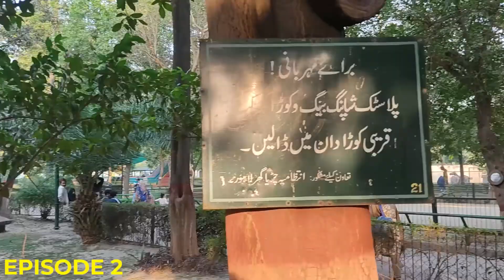Shaheen Afridi Sy Zoo May Hui Mulaqat | Lahore Trip Ep. 02 | Salma Jamal Vlog | Pakistan Family Vlog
Zuhaib Instagram: hellozuhaib